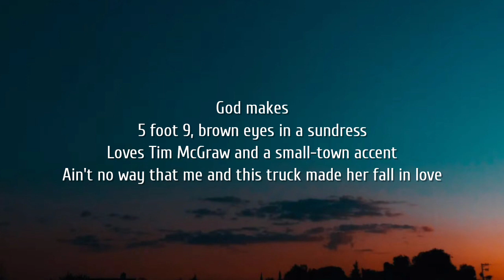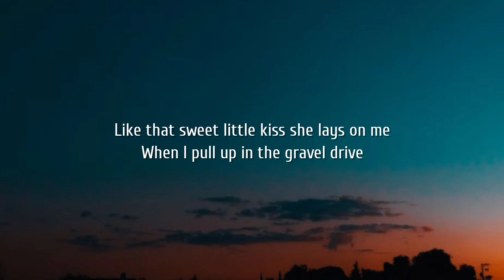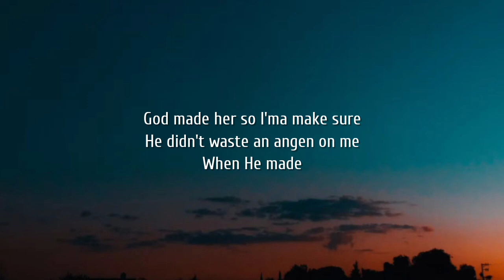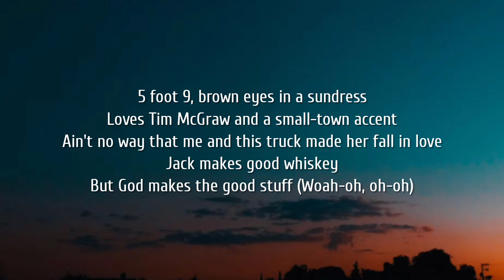Tyler Hubbard - 5 Foot 9 (Lyrics)